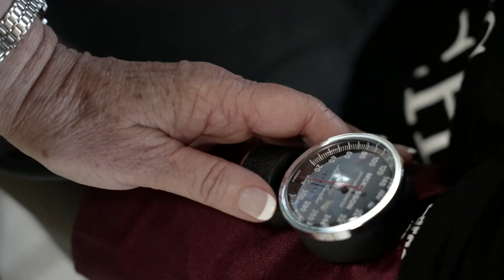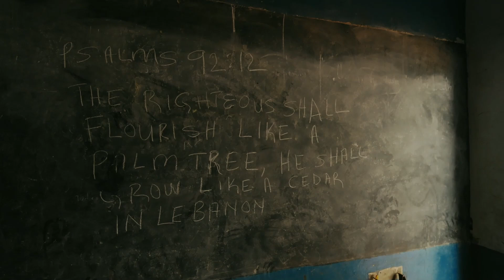Sunday Service - Kenya Missions Trip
Join us this morning as we hear from those who went on the missions trip to Kenya.